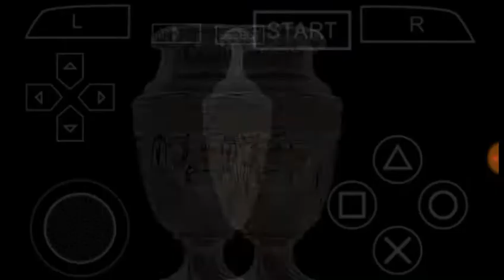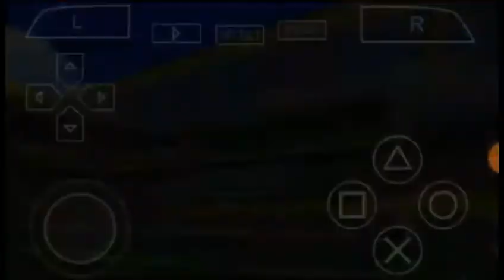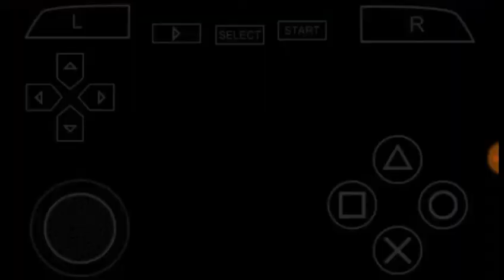Passar ou não passar. Eis a questão. "COPA AMÉRICA"